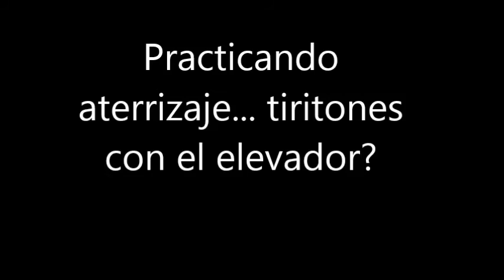F 4 & GEE BEE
Aterrizaje en 1 metro cuadrado, (parecía una mosca por el viraje corto). Eso no lo repites por más que practiques, Próximo domingo,  GEE BEE ... Continuará.